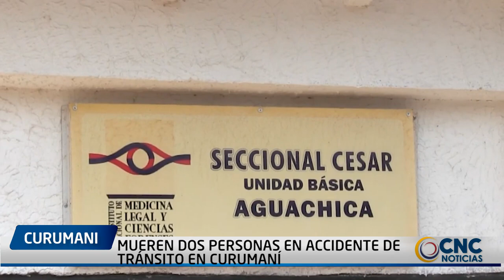MUEREN DOS PERSONAS EN ACCIDENTE DE TRÁNSITO EN CURUMANÍ